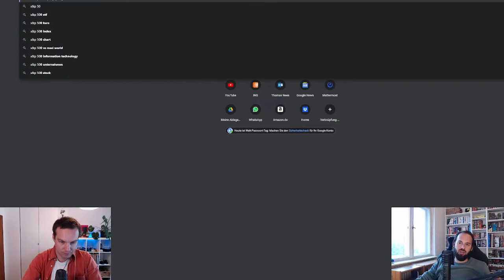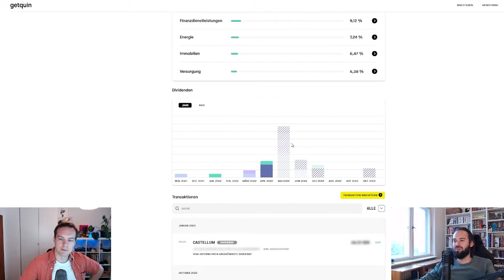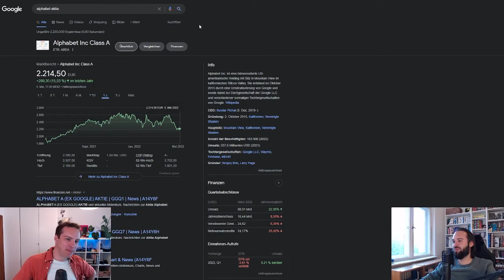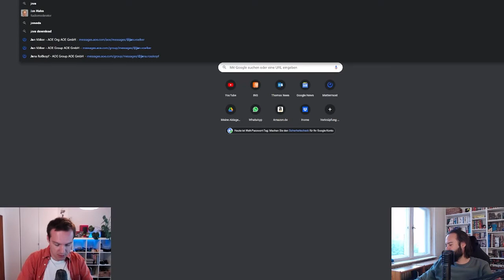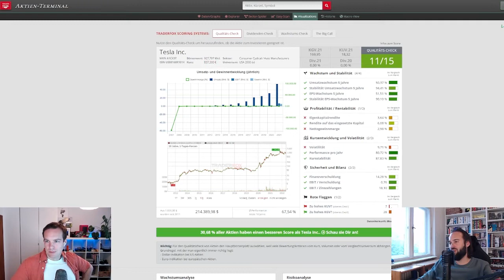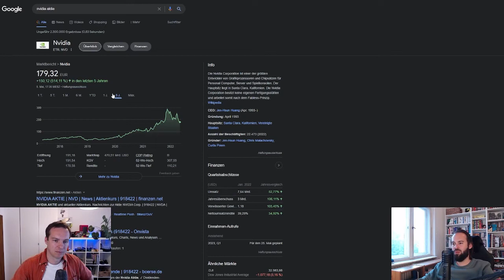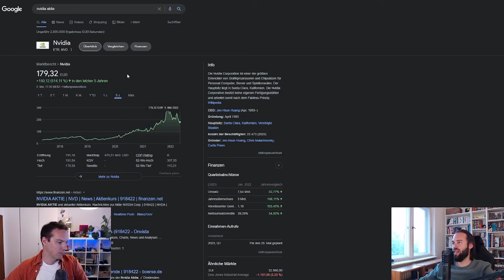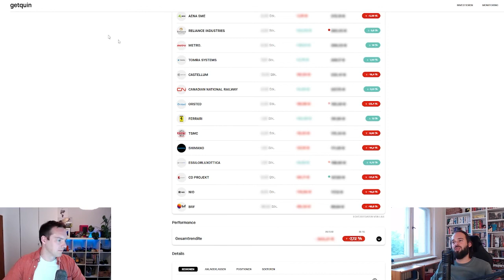Sparplan mit US-Aktien für Anfänger - Die besten Aktien der USA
In unserer Reihe "Die besten Aktien der Welt" konnten wir uns beim renditestarken US-Markt nicht auf eine einzelne Aktie festlegen. Also haben wir uns gleich 5 zu einem Sparplan zusammengefasst und ins Depot gelegt.

Was haltet ihr von unseren Picks? Was sind eure persönlichen Lieblingsaktien aus den USA?

Wenn ihr eure Portfolio-Performance (oder die eures Kindes) tracken und mit einer wachsenden Finanz-Community interagieren wollt, nutzt unseren Ref-Link, um euch bei getquin anzumelden! Zahlreiche Features und mächtige Tools geben euch einen detaillierten Überblick über eure Investments:

Kapitel:
0:00 Intro
1:09 Worum geht's heute?
4:22 Getquin
6:18 Warum die USA?
7:39 Alphabet
8:54 Amazon
12:56 Tesla
19:00 Nvidia
22:05 Berkshire
25:37 Outro